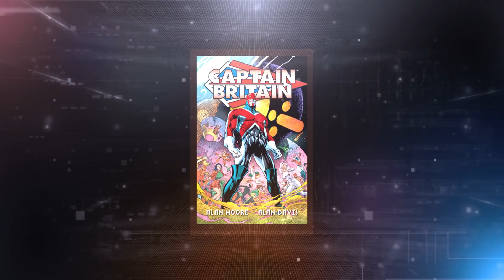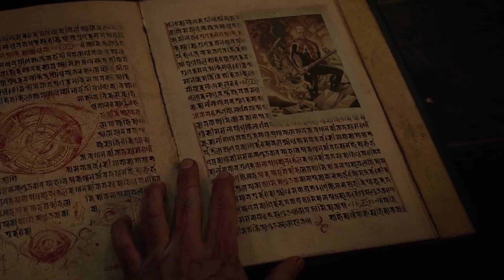How Captain Britain Will Be Introduced Into the MCU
Captain Britain Will Be Introduced in Dr. Strange and the Multiverse of Madness

There have been a lot of characters on the wishlist to join the Marvel Cinematic Universe. With almost 7,000 characters to choose from and a determination to use every last one of them, the line to get in can get pretty long. One of the character’s whose time has come might sound a little unexpected, but it makes complete sense. The name Braddock was name dropped during a tender moment in the past when Peggy Carter takes a work call while a Captain America even more out of time than normally watched in a dark room. Braddock is the last name of another country themed captain, this one for the British Isles, Captain Britain. Instead of getting their supersoldier from a serum or herb that grows next to vibranium. They got theirs the old fashion way, having old wizards broker the exchange of powerful swords and other magical items. Braddock is not only a magically powered defender of Britain, he’s also the brother to some notable mutants. But it’s his job with Merlin’s daughter Roma and the Captain America Corps protecting the various multiverses from their home base, the Starlight Citadel. No, it’s not the set of Xanadu, it’s a place that monitors the stability of all the multiple realities and dimensions. Just like in the comics, the MCU has done a lot of reality ripping lately and it might be on Captain Britain to come home to Earth and tell them to get their act together before something like House of M happens. Of course we’re not going to listen.

Written by: Ryan Carbrey
Narrated by: Justin Freitas
Edited by: Pedro F